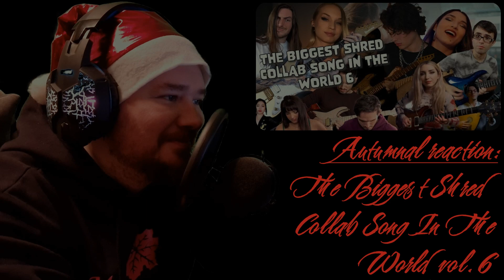🍁Autumnal reaction 004: "The Biggest Shred Collab Song In The World №6"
Heavy New Year people 🤘
Let's start 2024 with "The Biggest Shred Collab Song In The World №6" reaction!
p.s.: I'm really sorry bout sound problem in the middle of the video 😢
Audio gear:
🎤Recording: Ritmix RDM-169;
Video gear:
🎥Recording: Samsung Galaxy S22